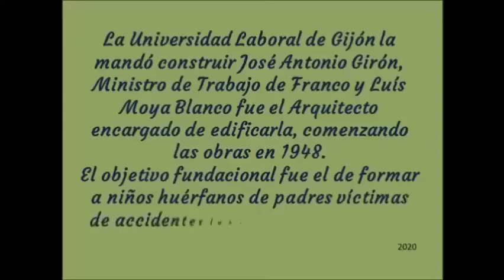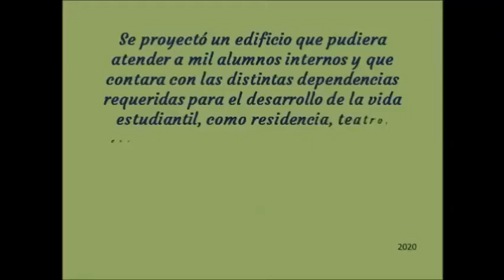La Universidad Laboral de Gijón Autor: Eloy Rodríguez Bajatierra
Susi Peich
Hoy el director de mi antiguo Colegio, D. Pedro Sanfran me ha hecho llegar este vídeo ya que sabe que soy una amante de la Laboral.
Lo realizó mi profesor de Ciencias Sociales, Geografía e Historia, D. Eloy Rodríguez Bajatierra.
Este último además de profesor fue mi tutor durante los 3 últimos años de EGB.
Soy una amante del arte y en parte estoy segura que es gracias a él, por sus maravillosas explicaciones.
Os aseguro que apenas tenía que estudiar en esa asignatura, me quedaban grabadas sus palabras tal cual.
Eloy es un amante de la fotografía y del arte, espero que os guste.
En semanas como está, cualquier homenaje a nuestra Uni se agradece muchísimo más.
No he querido colgarlo hasta que no tuviera su permiso.
Desde aquí les envío un beso muy fuerte a los dos. 😘😘😘
Autor: Eloy Rodríguez Bajatierra